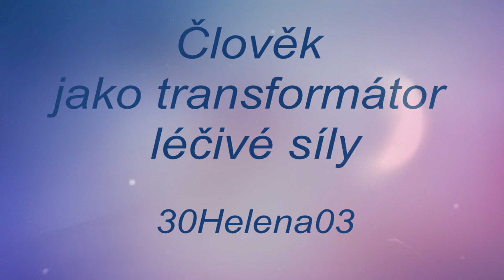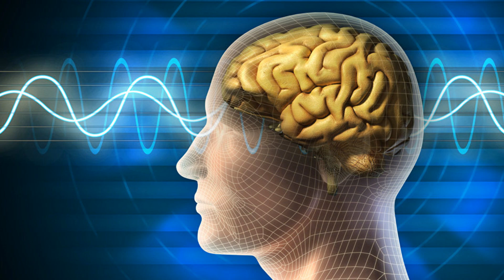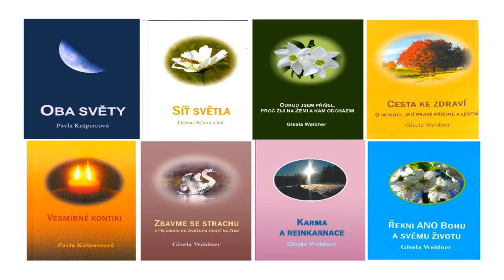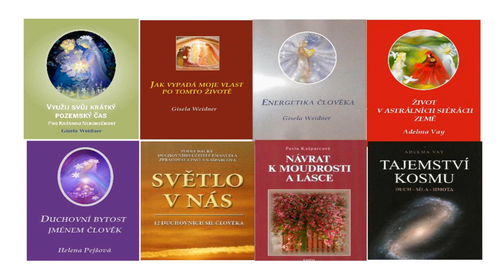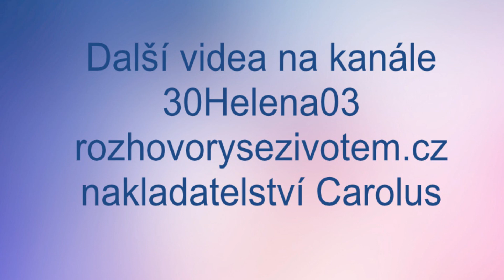Člověk jako transformátor léčivé síly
173. díl. Je možný kontakt s čistým duchovním světem? Jsou bolest a trápení cenné? O věčném životě a propojenosti všeho se vším.
Podle knihy Gisely Weidner Řekni ANO Bohu a svému životu.
0:00 Jan od Kříže vypráví
0:38 Nacítění určité situace jako bod probuzení
1:06 Jak se stát prostředníkem pro uzdravení či požehnání
2:04 Životopis španělského Jana
2:50 Ve vězení
3:47 Ve chvíli bolesti můžeme být nadnášeni
4:39 Neseme svůj kříž vytesaný z dosavadních životních cest
5:46 Když budeš v energetickém poli druhého mohou se dít věci
6:27 Kdo dlouho hledí do propasti, toho propast pohltí
6:46 Přesto odpusťme, přesto…
8:15 Tělesné orgány neodpouštějí
8:34 Zesiluješ příchod toho, čeho se obáváš
8:56 Co je nepřekonatelné?
9:14 Co vás osvobodí?